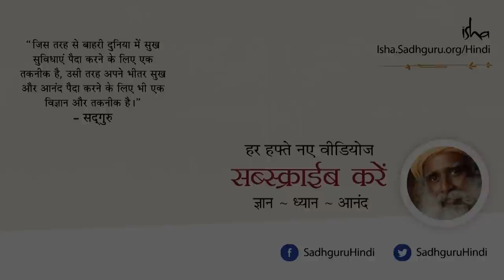जीवन की दिशा कैसे तय करें? | (Life Tips) Sadhguru Hindi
कॉलेज में पढ़ाई कर रहे एक युवा ने सद्‌गुरु से पूछा कि उसे जीवन में क्या करना चाहिए। सद्‌गुरु कहते हैं कि हम अपने जीवन में क्या करना चुनते हैं, यह हमारी मौजूदा मजबूरियों या पसंद-नापसंद पर आधारित नहीं होना चाहिए। हमें कुछ समय निकाल कर यह देखना चाहिए कि दुनिया में किस चीज़ की सबसे ज़्यादा ज़रूरत है, और हमें अपना जीवन उसी काम के लिए समर्पित करना चाहिए।